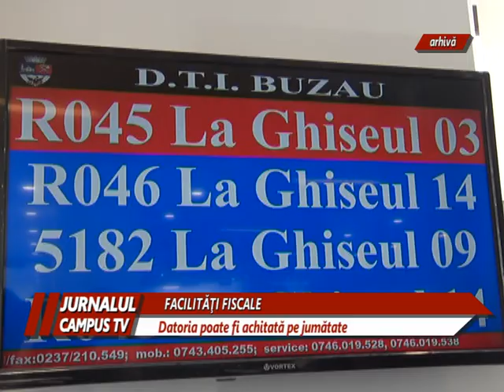SCUTIRI DE DATORII DACĂ SE ACHITĂ JUMĂTATE DIN SUMĂ